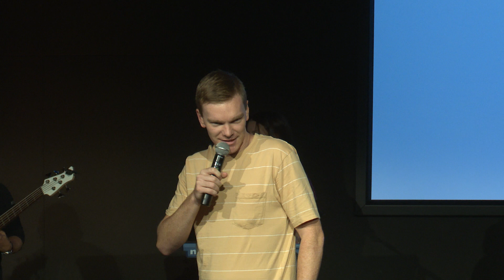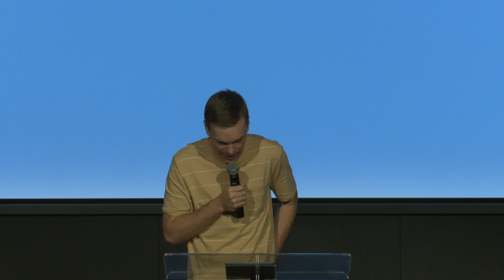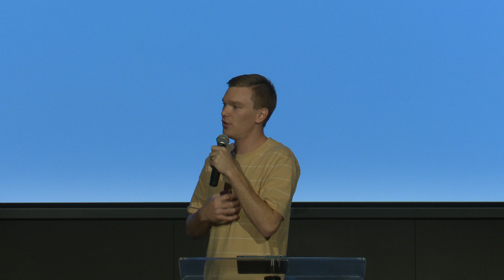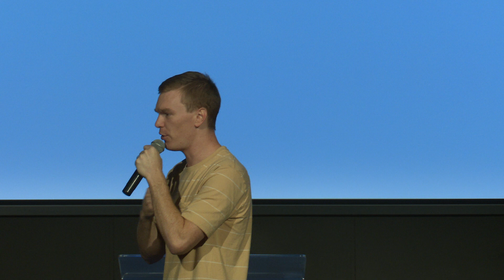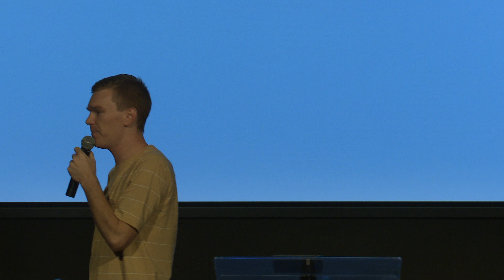Give Me Space - Michael Slater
How to live life out of the danger zone and ground ourselves in a place that keeps our life from falling off the edge.

Recorded live at our 6.00PM service on 31/03/2019 at New Hope Church Toowoomba.